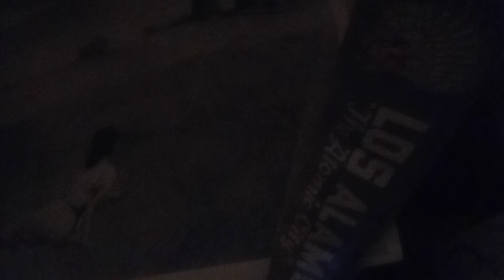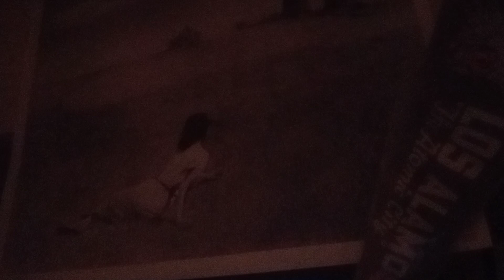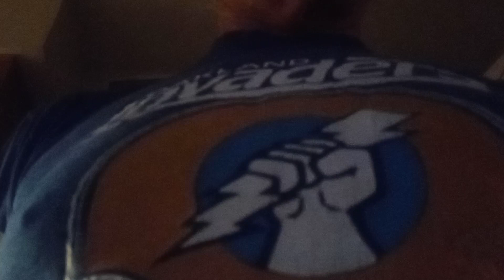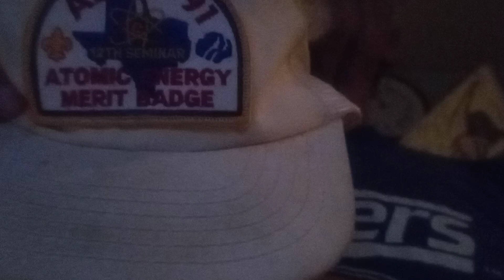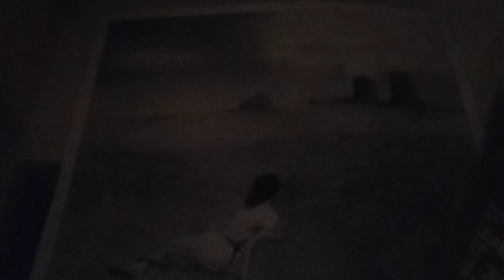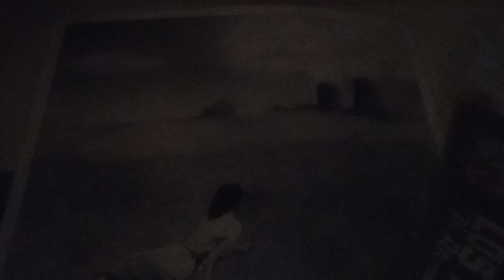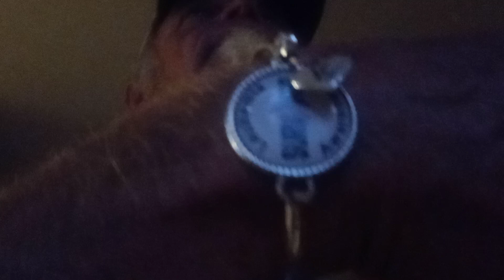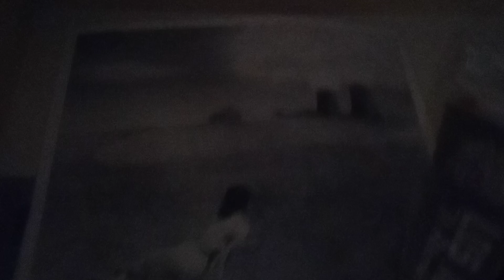FUKUSHIMA News;; the BIG Z Zaporizhzhia NUCLEAR ENERGY External Power Coming IN KNOCKED OUT AGAIN